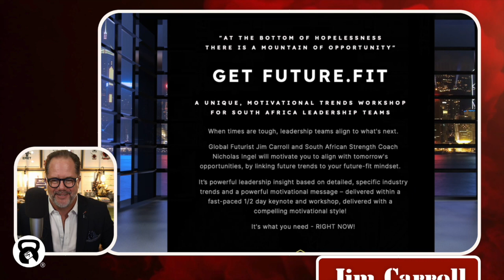Essential Insights for Tomorrow's Leaders: A Conversation with Renowned Futurist Jim Carroll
Your future is your responsibility and in that responsibility lies the future of your company your staff and your team. Being prepared and understanding the future is not an option.

In this exclusive episode of "Coffee and Conversations with Champions: The Leadership Edition," we delve into the future with none other than the esteemed Futurist, Jim Carroll. With over three decades of speaking engagements that have shaped the strategies of industry giants including Daimler Chrysler and NASA, Jim's insights are indispensable for CEOs, C-Suite executives, and business owners alike.

In an era where the landscape of business is ever-evolving, Jim's foresight into future trends is nothing short of visionary. CEOs and executives from top corporations worldwide turn to Jim for his expert guidance on what lies ahead and how to navigate the challenges and opportunities of tomorrow. As he shares his wealth of knowledge, one thing becomes abundantly clear: the key to not just surviving, but thriving in the future lies in understanding and preparing for what's to come.

But Jim's wisdom extends beyond the boardroom. Discover how he manages a demanding schedule of international travel while maintaining a harmonious balance between work, family, and personal pursuits. His approach to life serves as a testament to the importance of holistic well-being in the pursuit of professional excellence.

Whether you're charting the course for a multinational corporation or steering the ship of a fledgling startup, this conversation is essential listening. The future of your business may well be determined by the insights shared here. Don't miss out on this opportunity to gain a competitive edge and join us for an inspiring dialogue that promises to redefine your perspective on leadership and success.

Welcome to a conversation that transcends time and space. Welcome to Coffee and Conversations with Champions: The Leadership Edition.